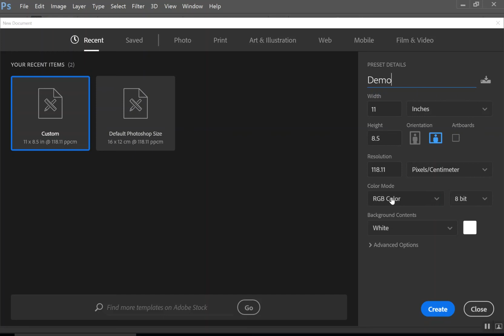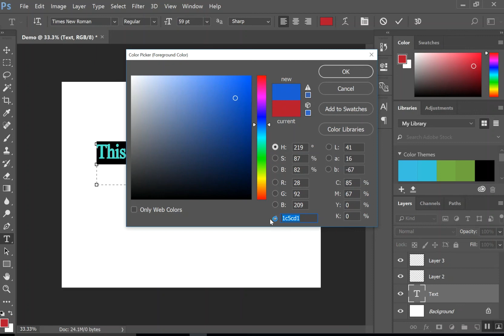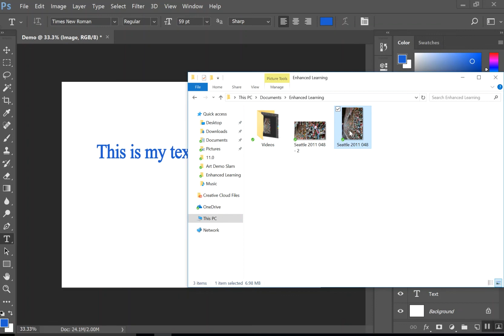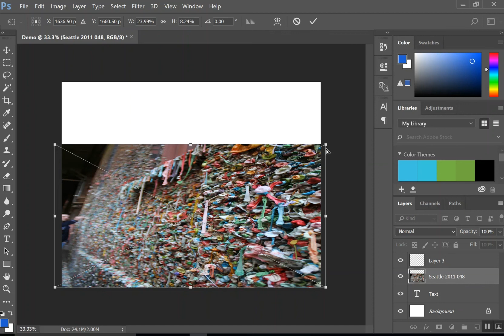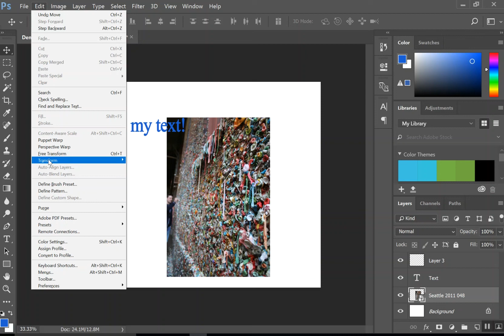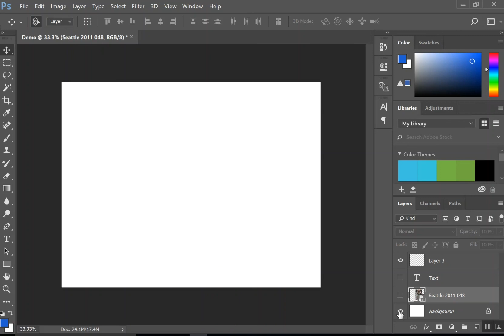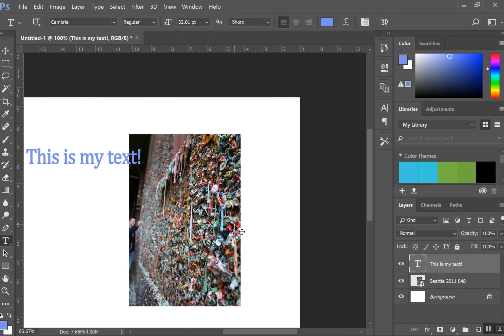WCPS Media Studies Introduction to Photoshop